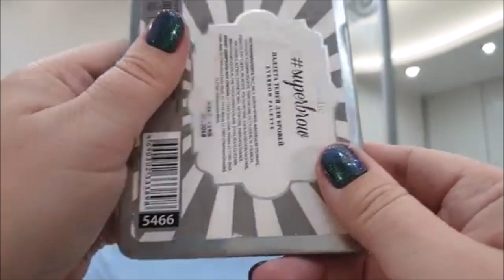Сан-Ремо и не только: футболки, водолазки, мужские шорты и т.д.